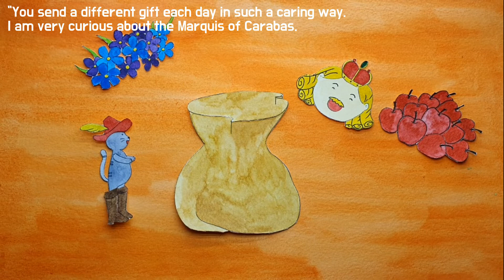한영동화 / 장화 신은 고양이 / 한글과 영어를 한문장씩 듣는 동화 / 어린이 영어동화 / 태교 영어